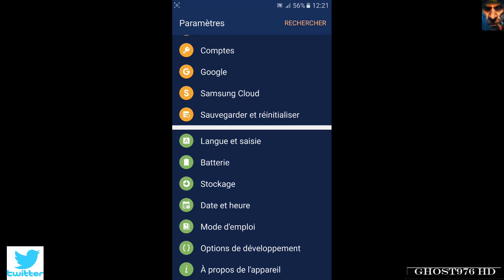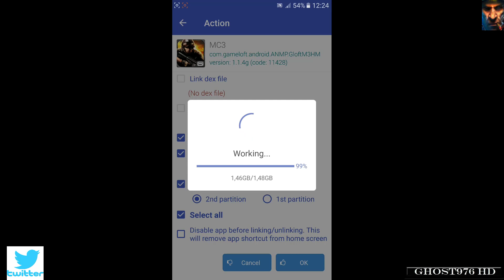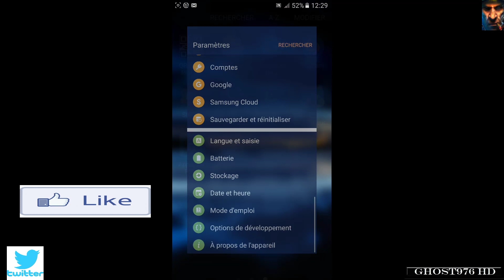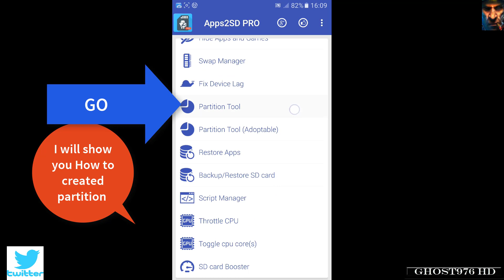How to Use SD Card as Internal Storage in Android To Move DATA+OBB (Easy Steps) 2017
Any question ask me in commentary thanks

Install apk and and launch